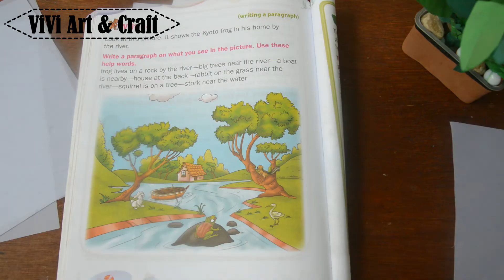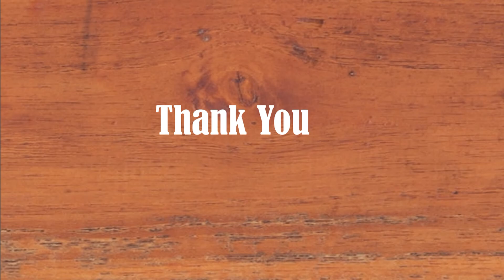How to make butter paper at home | butter paper making | homemade butter paper